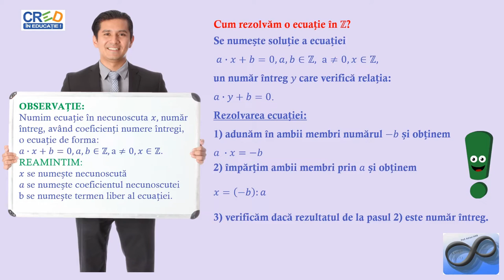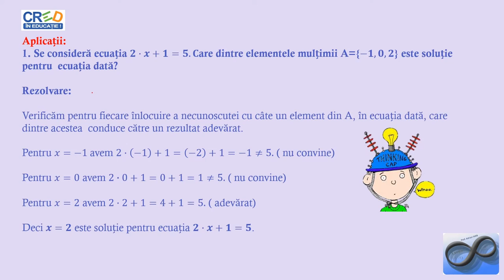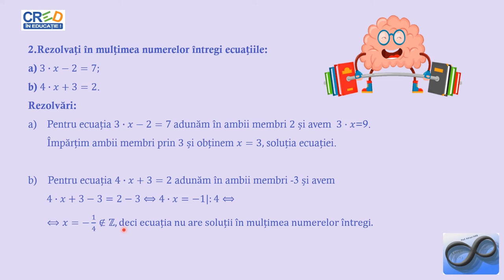Ecuații în Z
Activitatea de învățare asociată (din programa școlară) este efectuarea, prin utilizarea regulilor specifice, a operaţiilor cu numere întregi: adunare, scădere, înmulțire, împărțire regăsite în rezolvarea unor ecuații și redactarea etapelor de rezolvare a ecuaţiilor şi a inecuaţiilor studiate în mulţimea numerelor întregi.
Se vor prezenta exemple practice de astfel de situații, punctând pe prezentarea algoritmilor de rezolvare a ecuațiilor în .
Resursa educațională propusă poate să constituie suport pentru cadrele didactice în activitatea la clasă sau online, în lecțiile de predare/recapitulare a noțiunilor legate de numere întregi și operații cu numere întregi (adunarea, scăderea, înmulțirea, împărțirea).
Materialul propus poate fi utilizat singur sau ca parte componentă a unei activități mai ample în cadrul orelor de recapitulare/predare a noțiunilor legate de mulțimea numerelor întregi, activitate ce presupune atingerea mai multor competențe.